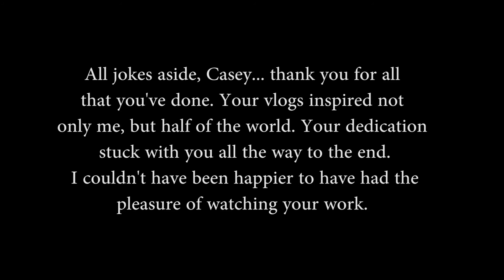A Big Change